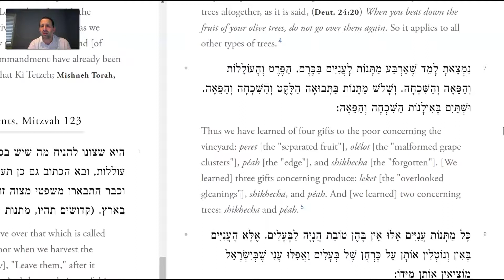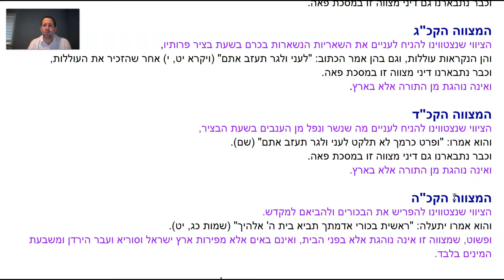Sefer HaMisvot 'Ase 122-124 -- R' Nathan Dweck (09-09-21)